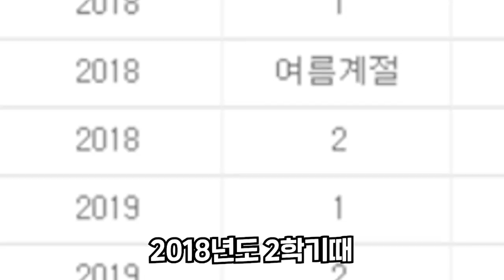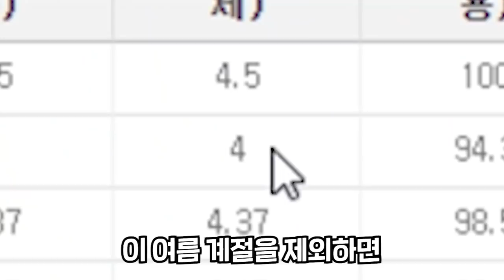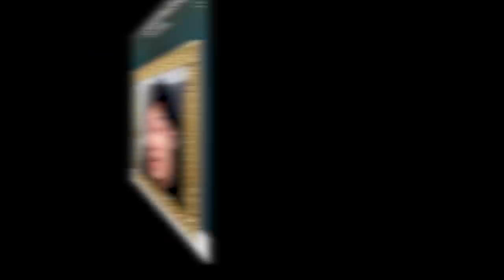요즘 대학생들이 미쳐있다는 광기의 학점 4.0 업다운 배팅 게임